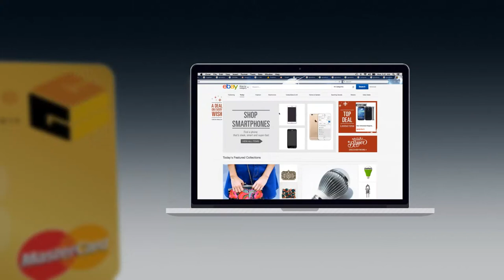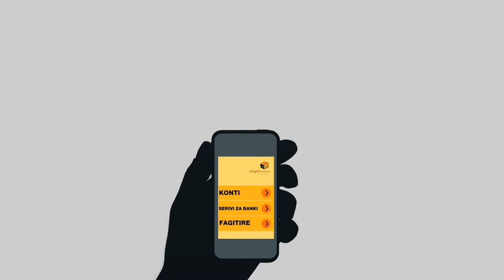COGEBANQUE Video Presentation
A Generic promotional Video explaining various products offered by Cogebanque

Dir:  Kim K
Script & Audio Kim K
Animations: Patrick MUHIZI